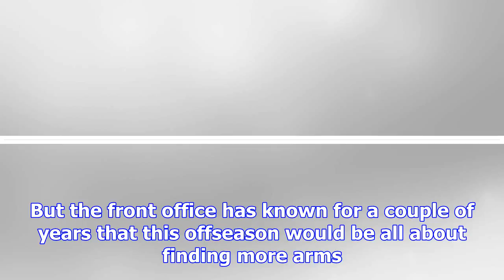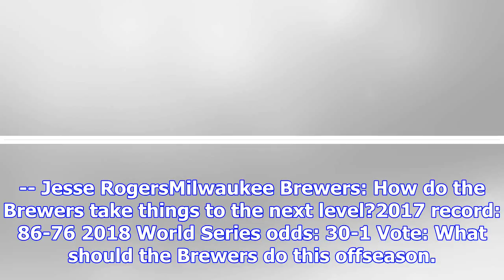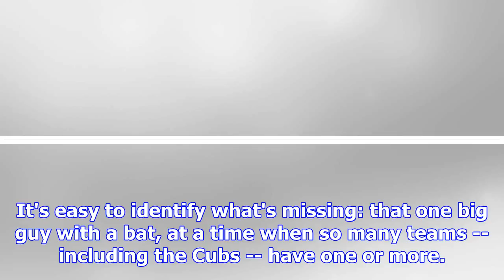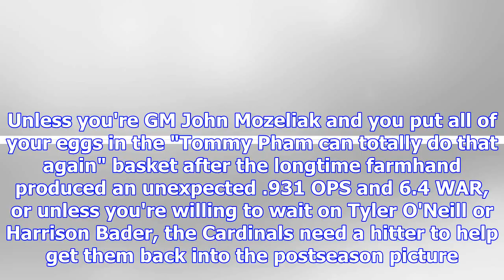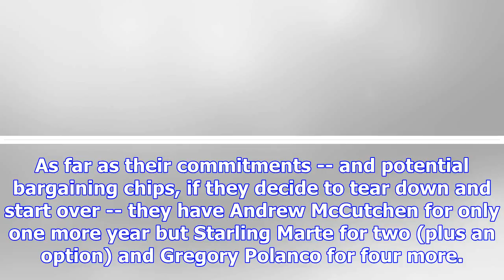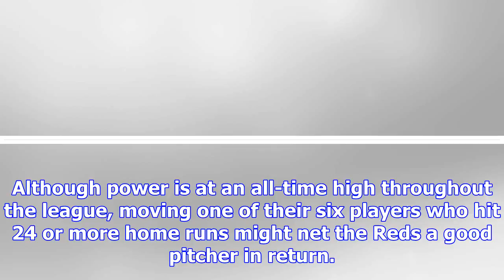Nl central offseason preview -- can cubs add arms to stay on top?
With free agency about to get underway, the offseason is going to pick up steam. What are the big qu...